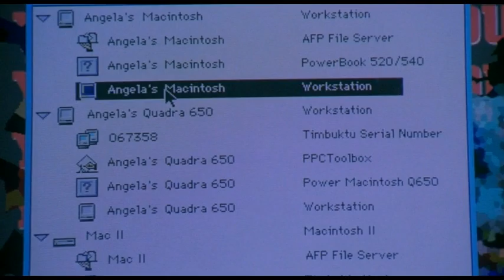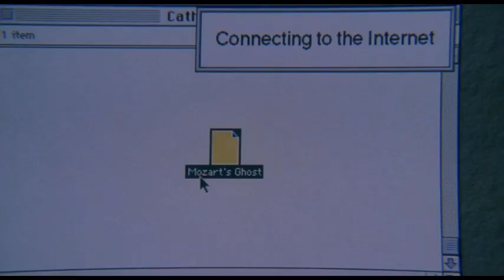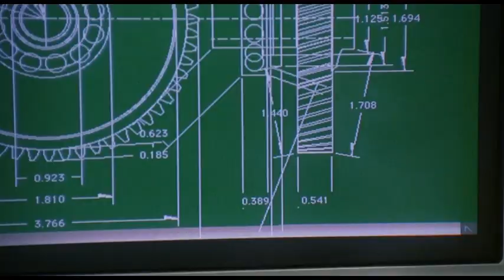BABEFAKE — 𝓲 𝓻𝒆𝓶𝒆𝓶𝓫𝒆𝓻 𝔂𝓸𝓾 (with 27 U H F)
Movie: The Net (1995)